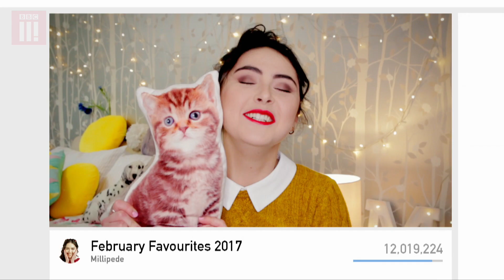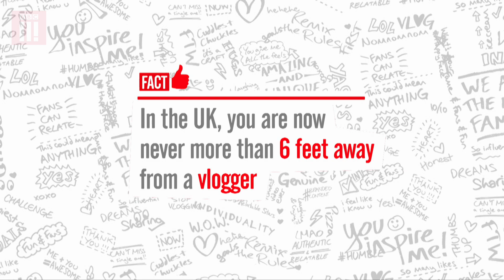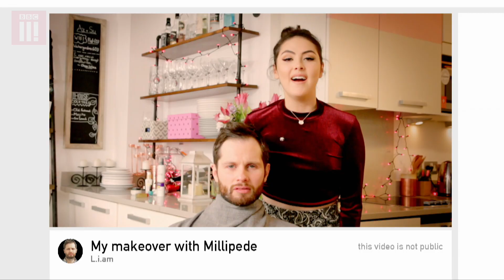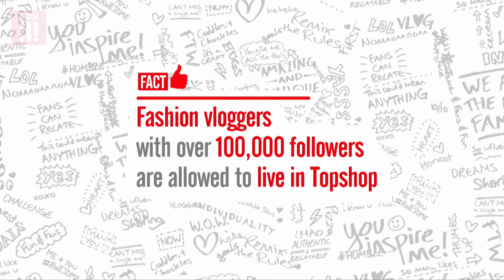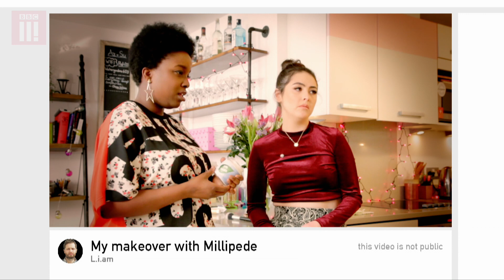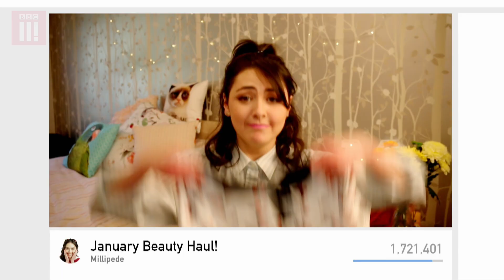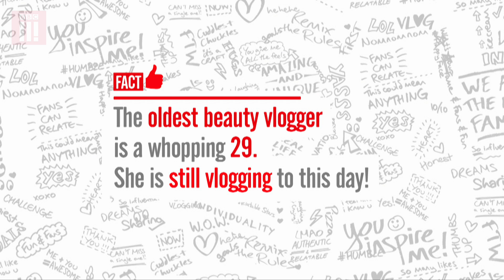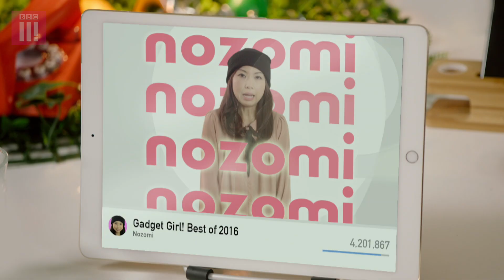Fashion and Beauty | Pls Like - Episode 2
To teach Liam about promo videos, Millipede and fellow beauty vlogger, Chloe Sass, give him a makeover (and a very bad rash).